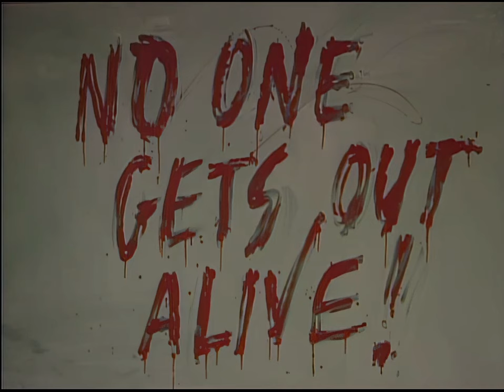Iconic Moments From "And Then There Was Shawn" (Boy Meets World)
Happy Halloween :)